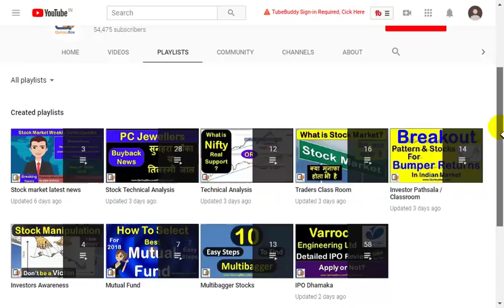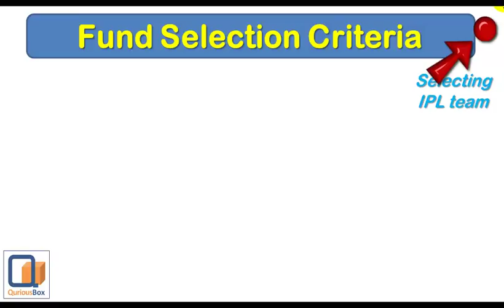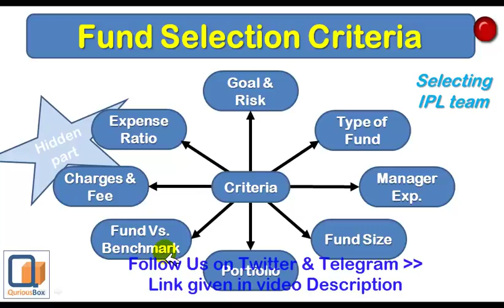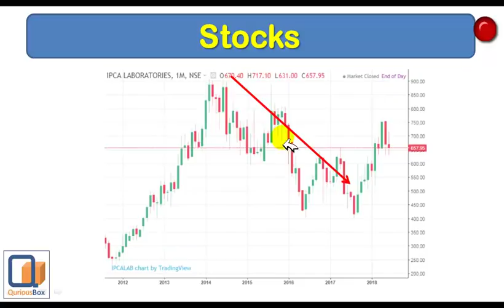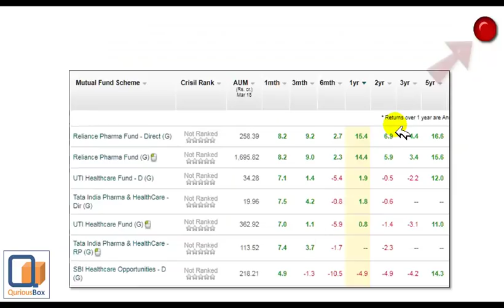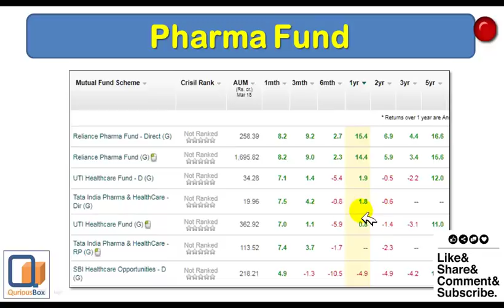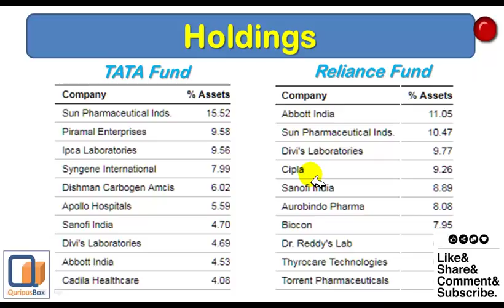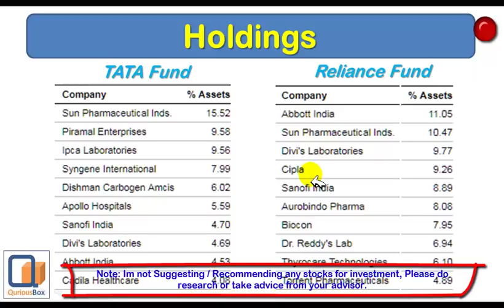Best Mutual Funds For 2020 | Top Mutual Fund | Quriousbox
Dear Investors,
Best Mutual funds are the one which can give better returns compare to benchmark. in this video, we are analyzing some mutual fund which can give better returns as there portfolio stocks are showing turn around from lower level.

*Open New Free Account in Angel Broking to Get Free Prime Membership*
t.ly/XA0D1

Click here for Free Intraday stock Scanner/ Stocks Screener -:
(THIS LINK WILL WORK ON LAPTOP OR SYSTEM)

Regards,
QuriousBox